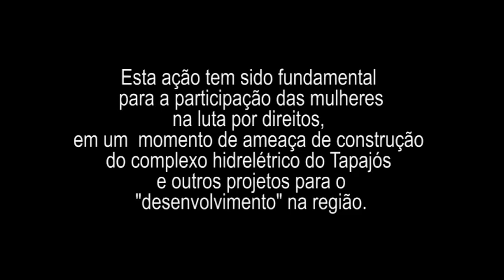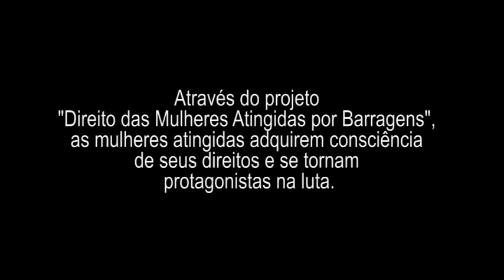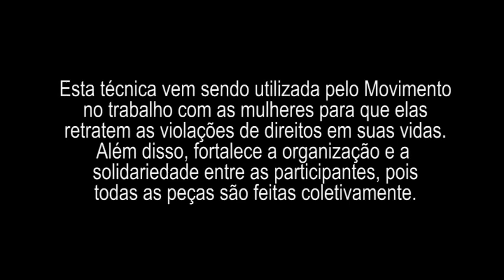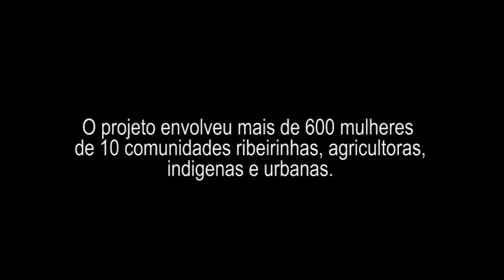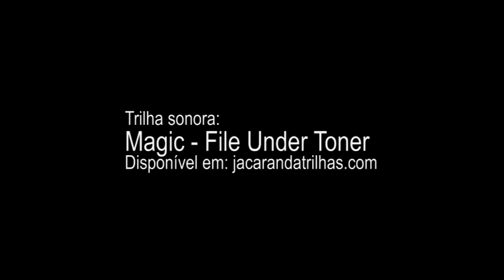Direitos das Mulheres Atingidas por Barragens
Vídeo sobre o projeto "Direitos das Mulheres Atingidas por Barragens", realizado pelo MAB na região do Tapajós (PA) em parceria com a Christian Aid e apoio da União Europeia.